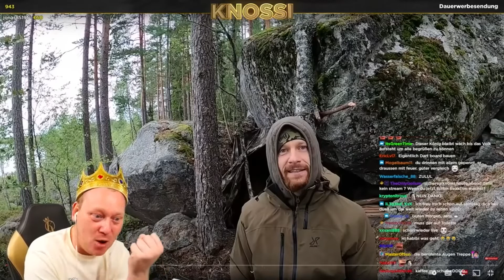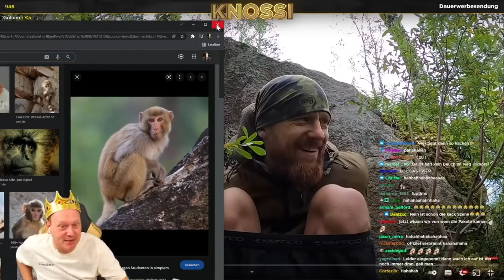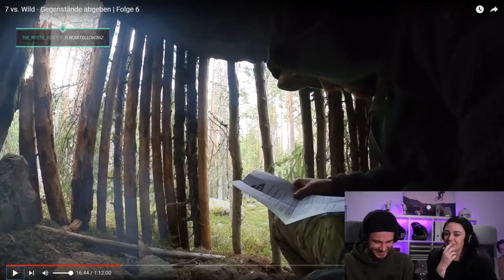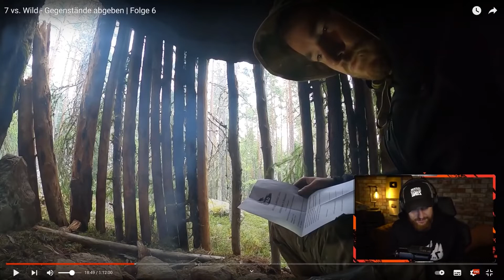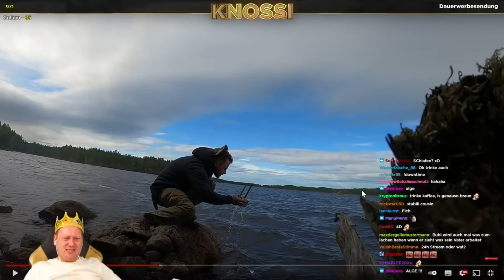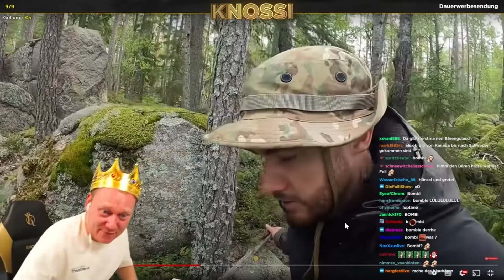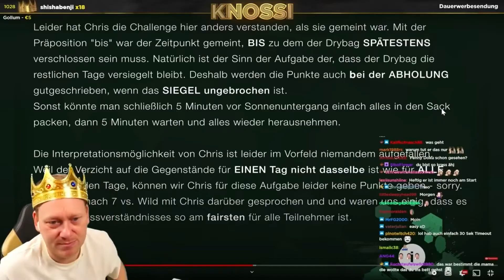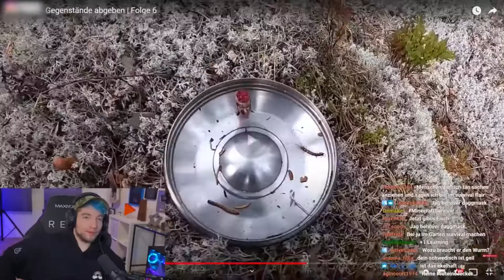7 vs Wild - Folge 6 🤦‍♂️😱 - Best of Reaction - Gegenstände abgeben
Ein Zusammenschnitt der besten Reaktionen auf 7 vs Wild - Folge 6 - Gegenstände abgeben